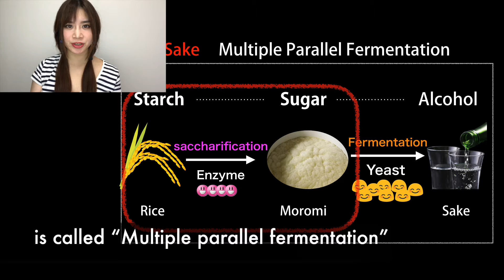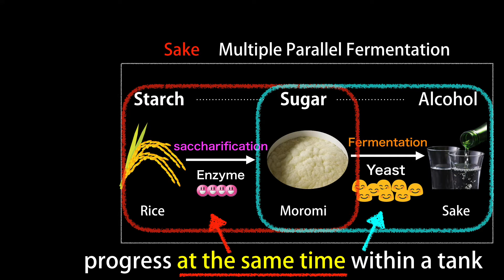Difference between wine and Sake in terms of brewage PART2